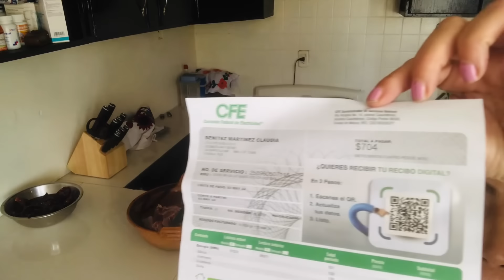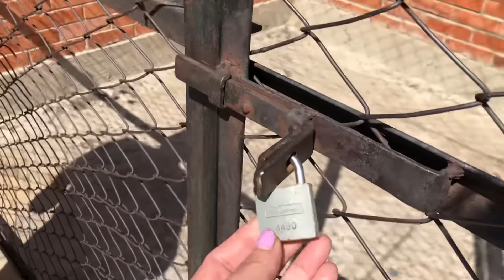Nos Entregan El Auto😱🙃 ❗️El Tito En Cocina en 🩲🙈🤣‼️